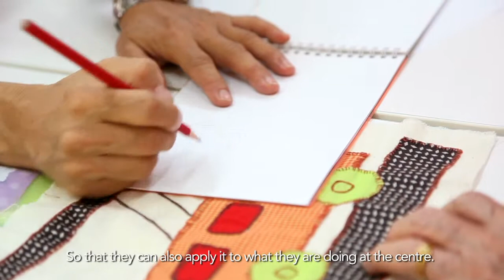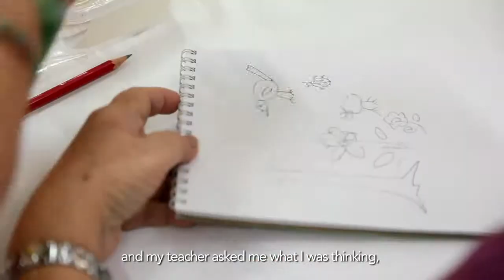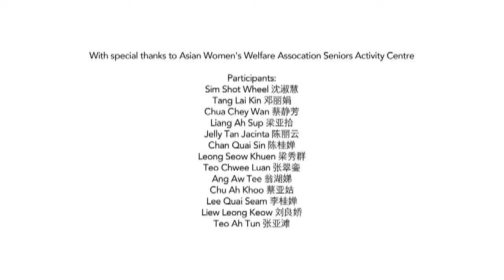Community Arts Project Series 1 - Fun with Fabric by Tay Bee Aye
This mixed-media project features individual and group based art works by seniors from the Asian Women's Welfare Association Senior Activity Centre (AWWA SAC). AWWA SAC has an active craft interest group that meets regularly to make products such as tissue boxes and pillows. The project saw Bee Aye taking these senior participants on a new journey of discovering their creative potential. Over 14 sessions, they had opportunities to explore new art processes such as tie-dye and image transfer from old photographs. The artist also hoped to offer the participants new ideas to further their existing craft knowledge and led them to conceptualise patchworks that were derived from their own personal stories and memories.